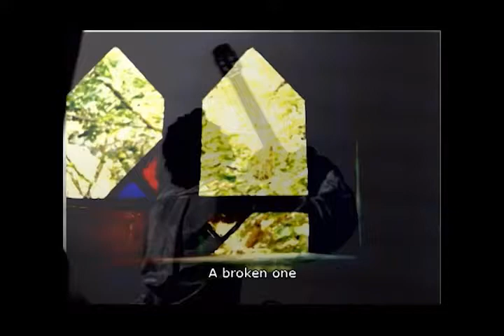نادر تجلی . خواننده . آواز پاپA man, The window, The city.flv